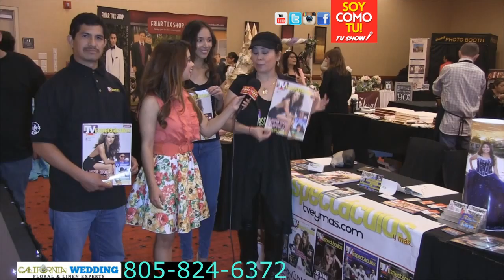entrevista Oxnard CA